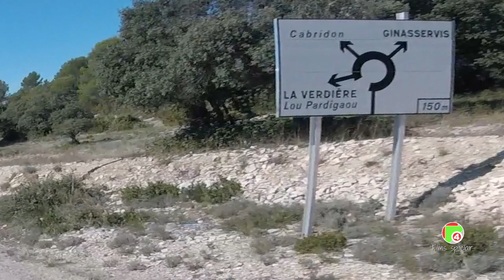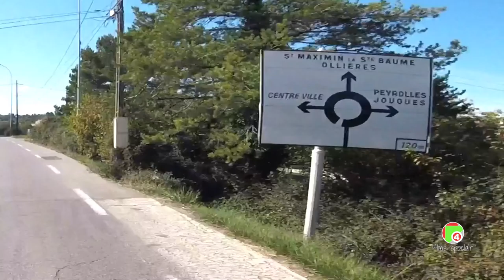En scooter avec John : Villeneuve, Oraison,Valensole, Gréoux, Saint Julien, Ginasservis…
Cette virée avait pour but de visiter le château de
Vauvenargues acheté par Picasso en 1958.
Il est enterré dans le parc aux côtés de sa femme
Jacqueline Picasso.

Mais la batterie de la GoPro était épuisée
au niveau de Rians. Je compte refaire le circuit
en enregistrant le retour par Rians,
Vauvenargues, Jouques, Saint
Paul/Durance par D11, Vinon, Oraison
par D4 et enfin Villeneuve.

Photos / vidéos
Montage                         Daniel
Caméra                           iPhone 12 mini
Mixage                            Apple MacBook Air
                                          iPhone 12 mini
Montage                         Perfect Video

En scooter avec John : Villeneuve, Oraison,
Valensole, Gréoux, Saint Julien, Ginasservis,
Rians…
Tournage 18 octobre 2021 ©